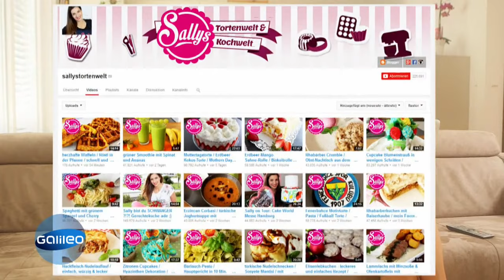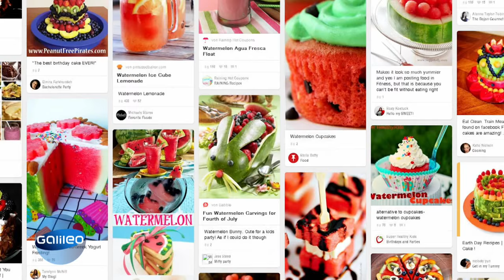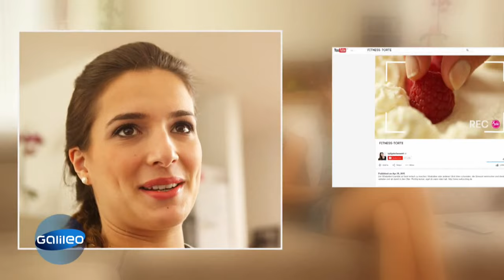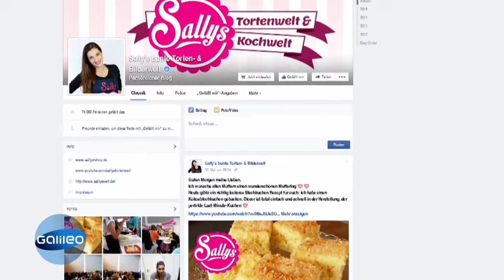Sallys Welt - Die besten Torten! | Galileo | ProSieben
Einfach zum Anbeißen! Deutschlands erfolgreichste YouTube-Bäckerin Sally zaubert für Galileo die süßesten Tortenkreationen.